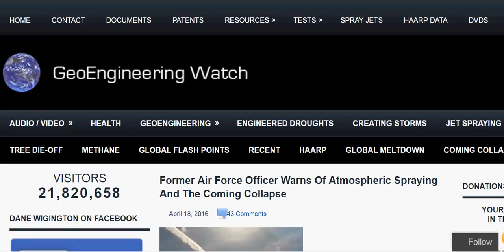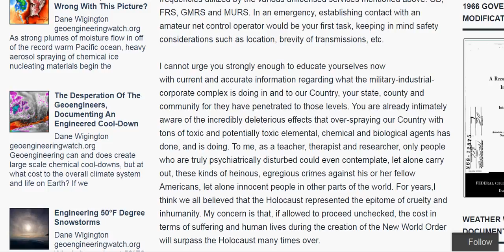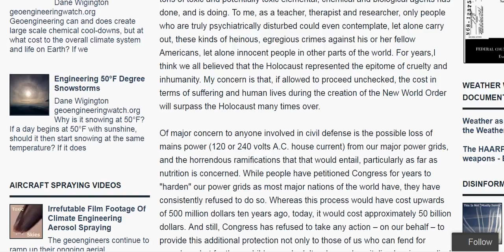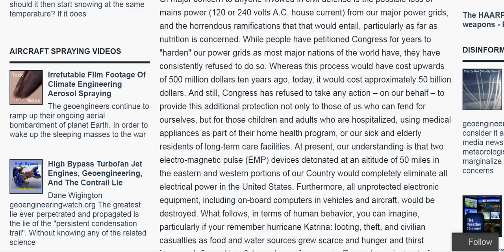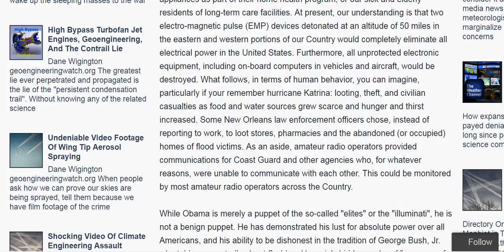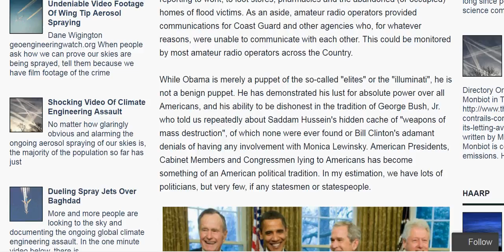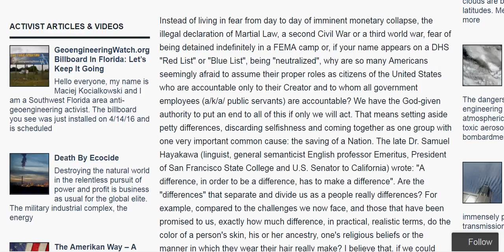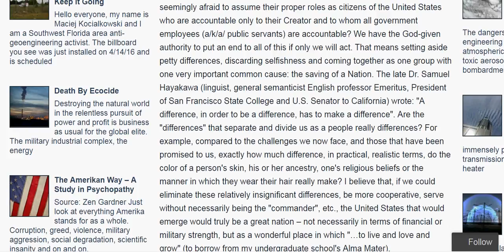AIR FORCE COLONEL GIVES STERN WARNING RE ATMOSPHERIC SPRAYING AND COMING COLLAPSE PT 7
Original Video

EXTREMELY IMPORTANT INFORMATION GIVEN TO YOU TO PREPARE FOR COLLAPSE. PLEASE READ IN FULL THIS ARTICLE, AND PLEASE CIRCULATE IT; link is below.